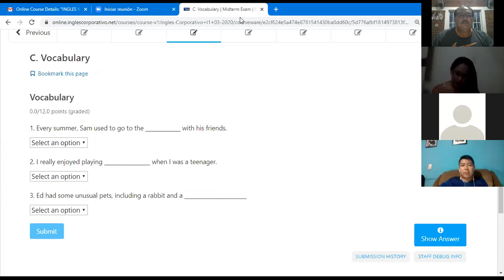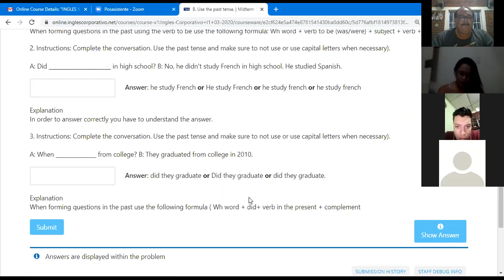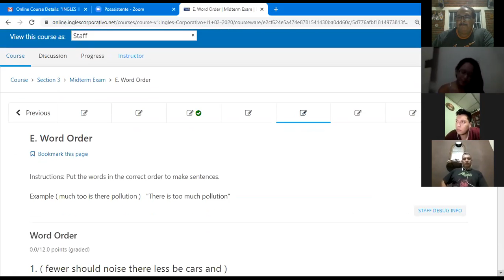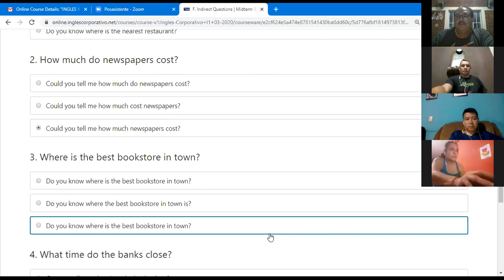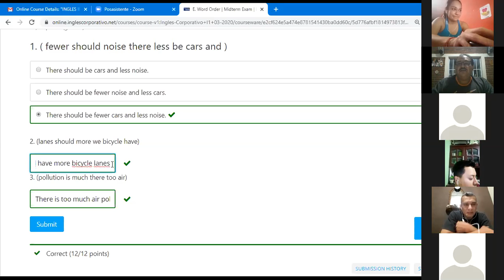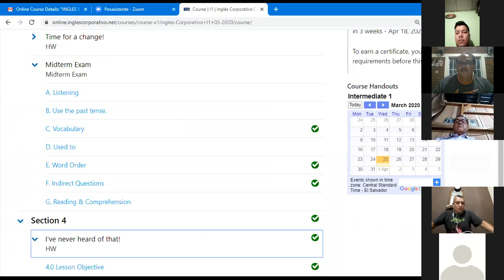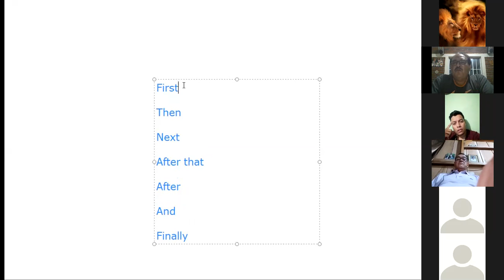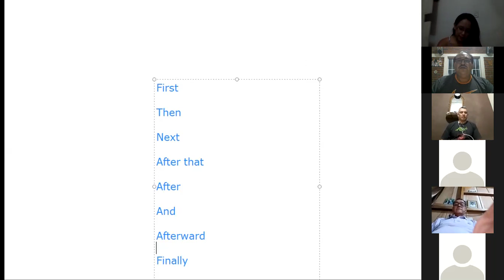Ingles Corporativo-2020-03-25 I1-01-9-10-PM. I've never heard of that!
I've never heard of that. Simple past vs Present perfect and Sequence adverbs.